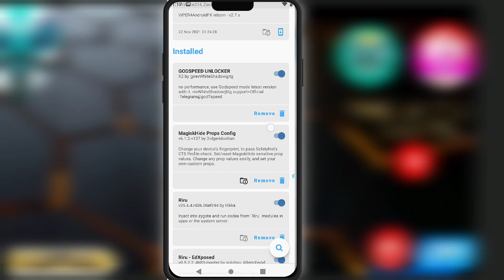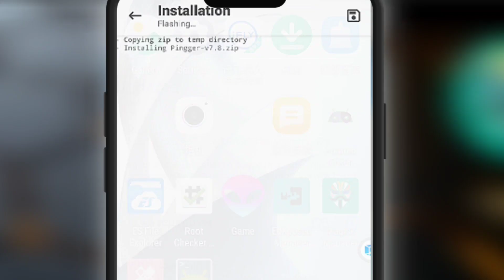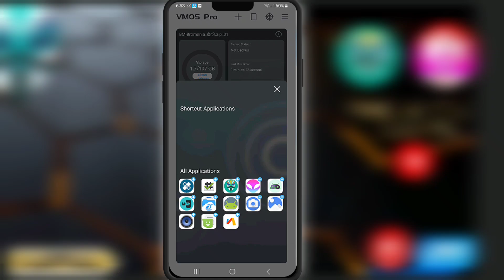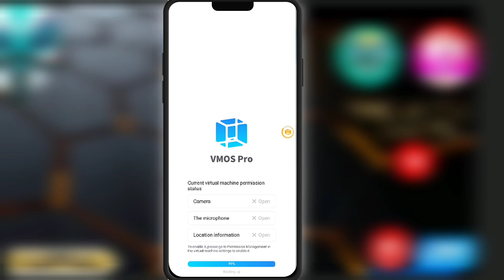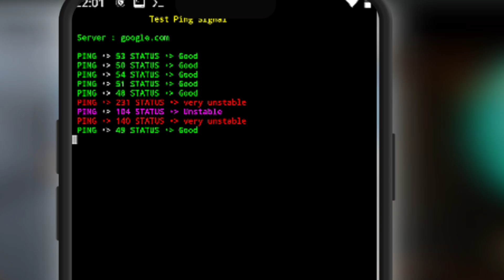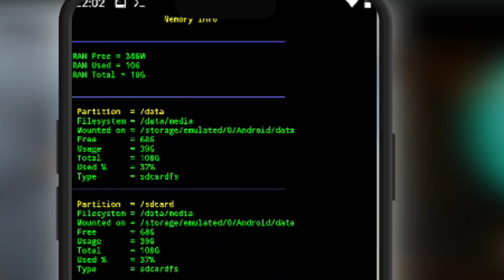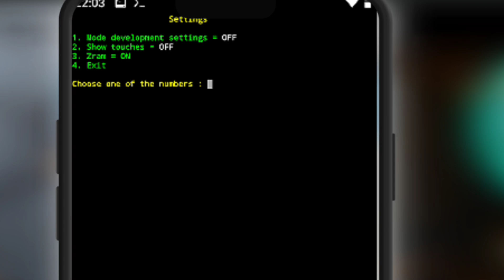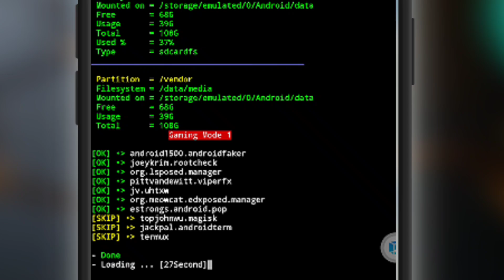Vmos Pro Magisk Modules Testing REAL WORK ? Proof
We Showing Proof Video Magisk Fully Work in Vmos Pro All Modules Work Lposed Hide My App List Hook All Games And Fix Playstore in Vmos Pro Finally

Hit This Video 100k Views i Will Upload This Rom Officially Free On This Channel

soon Upload Roms

Vmos Pro Magisk Work Fix Free Fire Virtual ?